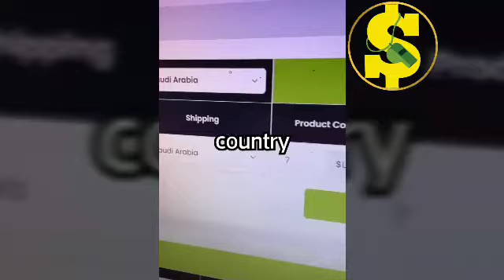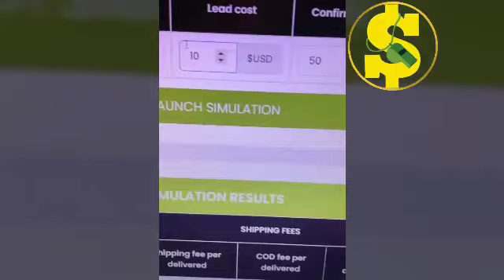يوسف خالدي🤑أهم الأغلاط التي يجب تجنبها في التجارة الإلكترونية💲youssef khalidi dropshipping